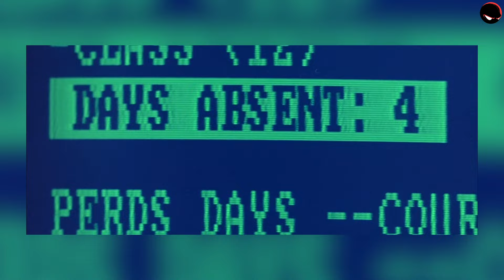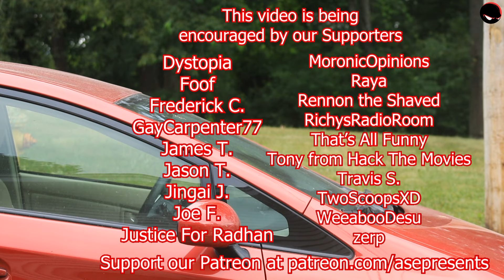Ferris Bueller's Day Off (MOVIE REVIEW & RECAP)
Mint Salad Saw Ferris Bueller's Day Off: Ferris Bueller just needs a day off, but his pesky principal wants him at school. Luckily, Bueller is smarter and can trick everyone into thinking he's sick all the time. When did you first watch this?

CREDITS:
Directed by: Young Clippa
Edited by: Jess
Produced by: ASEPresents

Young Clippa: ForCanonSake.LIVE

backed.by/itsmintsalad